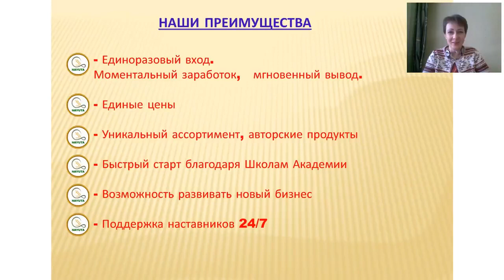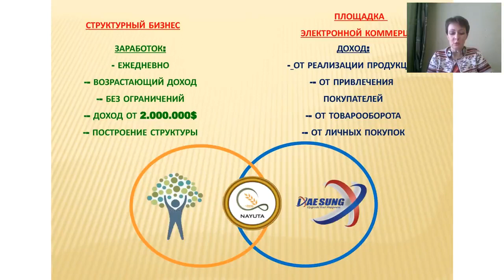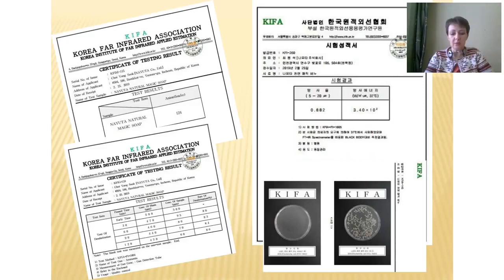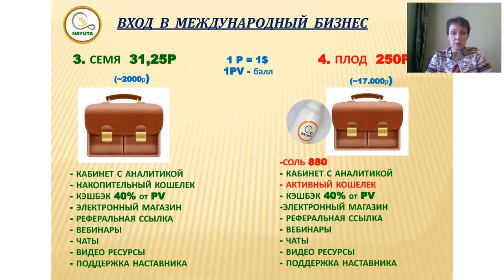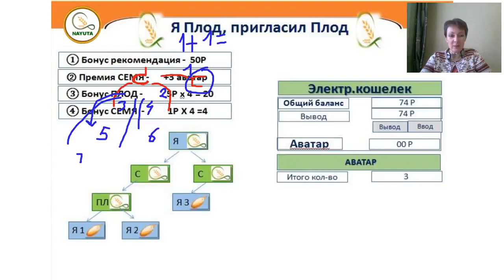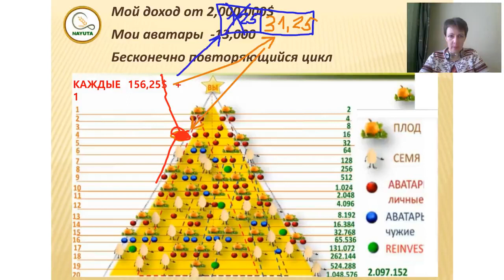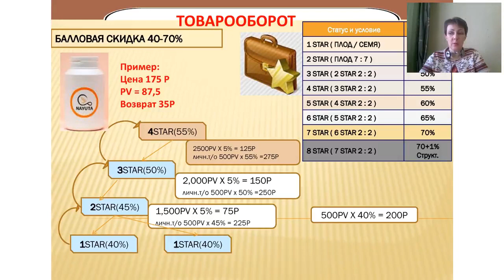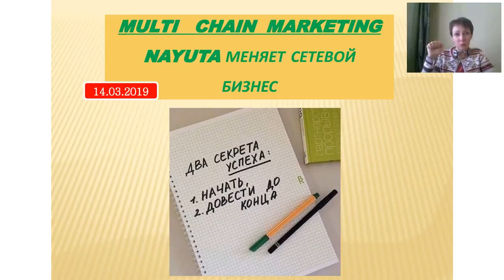Цепная реакция в сетевом. Высокие заработки без товарооборота и с ним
Впервые сетевики могут зарабатывать ежедневно, без постоянных закупок, взносов, автошипов, баллов, рангов.
Каждый день, за каждое действие партнера мы получает от 1 до .1000$! Присоединяйся сейчас и будь в теме!

ЗАКАЖИ дебитовую карту РОКЕТ банка!
Мгновенные беспроцентные переводы
1. Заказываем на сайте карту. _Ни за что не платим!_
2. Получаем карту в течении 10 дней. _Ни за что не платим!_
3. Используем как обычную дебитовую карту для оплаты, снятия и пр.
4. За каждого реферала получаем 500рр
5. Каждый твой реферал получает на счет карты 500рр
6. Москва и Питер давно в теме, масса положительных роликов на ютубе.
7. Кэшбек за покупки до 10%
О том как получить до прихода карты свою реферальную ссылку и заработать - стучись в личку, дам всю информацию.
Карты используются по всему миру, на остаток начисляются проценты, есть кэшбэк при покупках.